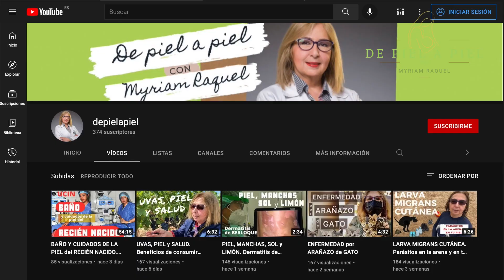MIGRACIÓN MÉDICA. Entrevista a MYRIAM RAQUEL GONZÁLEZ OVIEDO. Pediatra, Dermatólogo Pediatra.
🎤 Diáspora Venezolana entrevista a Myriam Raquel González Oviedo, médico de la Universidad de Carabobo, con postgrado en Pediatría y Dermatología pediátrica, además licenciada en periodismo por la UNICA.
🇻🇪🛫 El ingeniero y director de Diáspora Venezolana Alfonzo Iannucci acompañado en la producción por la también periodista Andreína Monasterios Andrade, visibilizan a través de su plataforma online a personas que como yo se han visto en la necesidad de abandonar el país que nos vio crecer y donde nos formamos y desarrollamos  profesionalmente.
🏥 La Federación Médica Venezolana recientemente y a propósito de su 76 aniversario reportó que más de 40 mil médicos habrían dejado el país “por crisis hospitalaria y económica”. La plantilla de médicos venezolanos en todo el territorio nacional era de 66 mil (aproximadamente) inscritos en la Federación Médica Venezolana. De esos se calcula que unos 6.000 habrían llegado a España y un alto porcentaje se encuentran en espera del reconocimiento de las especialidades médicas que ejercían en Venezuela.
❓ ¿Qué sucede con los reconocimientos de las especialidades médicas en este país?.. es una pregunta que ha que hacer a las autoridades sanitarias, a los colegas españoles implicados en dichos trámites y a los politicos de turno.
🧑🏼‍⚕️ ¿Cuál ha sido mi experiencia en España?
¿Volvería a Venezuela?

📹 Te invito a ver el vídeo y a dejarnos tus comentarios!
🎤 Reportero: Alfonzo Iannucci

💻 Producción: Andreína Monasterio Andrade

✅ NO PIERDAS LA CALMA, en situaciones extremas es cuando más serenidad debemos conservar.
✅ Déjame tus comentarios y sugerencias para nuevas producciones.
✅ Encantada de poder acompañarte en la salud y en la enfermedad.

🙏 Mil gracias!